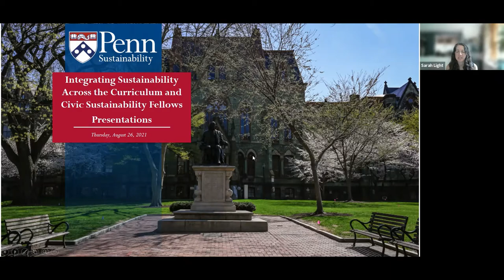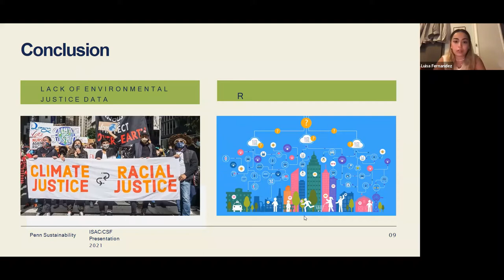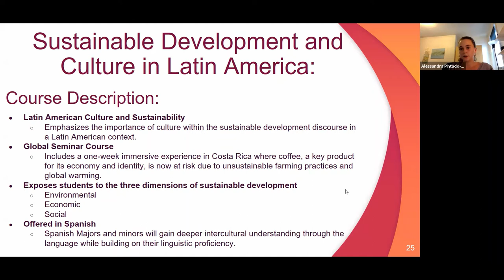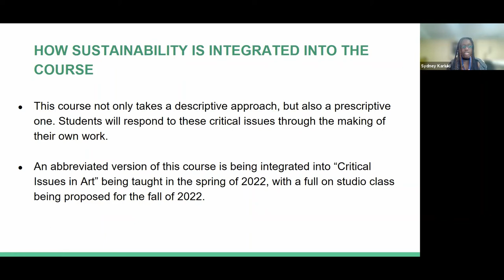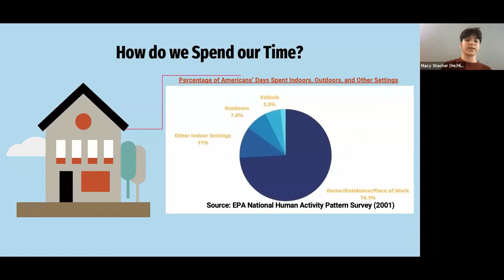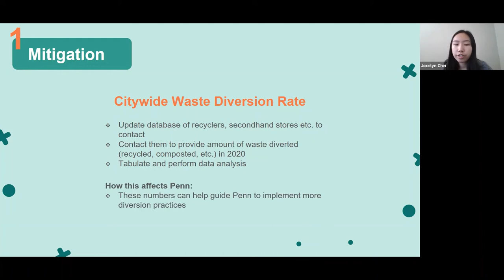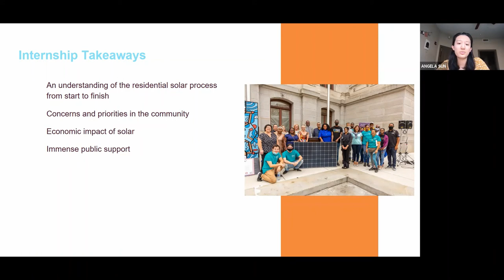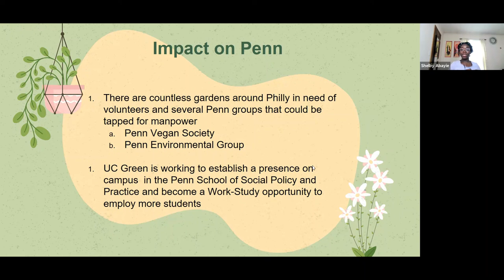2021 Penn Sustainability ISAC and CSF Student Presentations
Join Penn Sustainability as we highlight Penn Students who participated in our Integrating Sustainability Across the Curriculum and Civic Sustainability Scholars Programs during the Summer of 2021. Hear from students about how they are incorporating aspects of sustainability into courses at Penn and are working with the City of Philadelphia’s Sustainability Office, the Philadelphia Energy Authority, and University City Green.